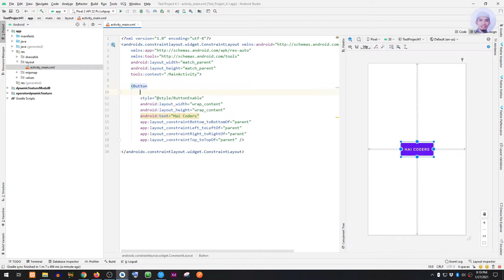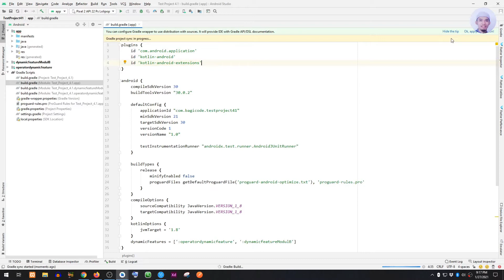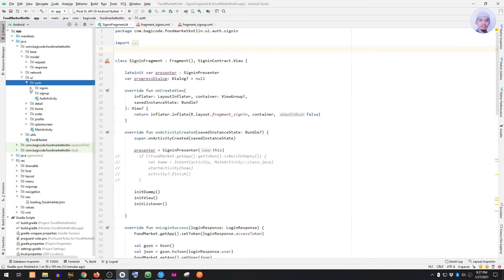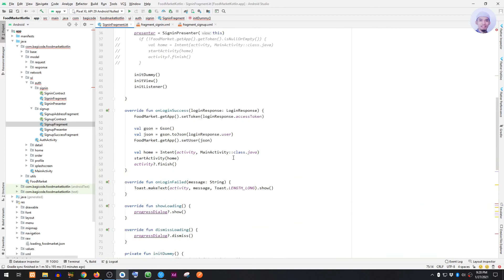Android Syntetic ngga lagi default? Begini cara atasinya...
Mengaktifkan Android Syntetic, Android Syntetic ngga lagi default? jangan khawatir.. begini cara atasinya biar bisa kembali kamu gunakan :D

Mau jadi programmer? yuk gabung di grup bagicode.. temukan teman seperjuanganmu disini

Saya ucapkan terimakasih atas support teman-teman, mari kita lihat berapa banyak Coders yang terbantu atas kanal ini dan semoga kanal sederhana ini bisa membantu teman-teman menggapai impiannya. Robby D

🕹My Gear :
Nikon D3200 Fix 50 mm
Logitech Mouse MX Master 2s dan Keyboard k780 Multi-Device
Fifine K669B dan Boya Mic
Aputure dan Godox Lighting